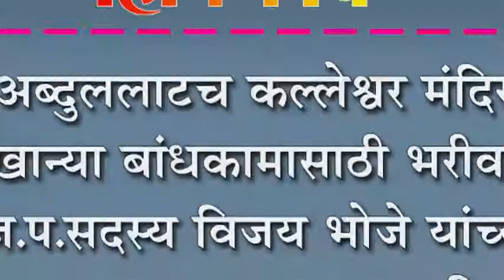अब्दुललाटच कल्लेश्वर मंदिर नगारखान्या बांधकामासाठी भरीव निधी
अब्दुललाटच कल्लेश्वर मंदिर नगारखान्या बांधकामासाठी भरीव निधी : जि.प.सदस्य विजय भोजे यांच्या प्रयत्नातून १९ लाखाचा निधी